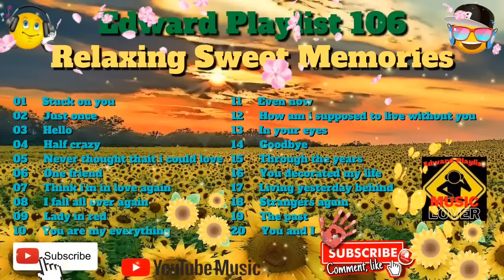Edward Playlist 106 Relaxing Sweet Memories | Classic Love Song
Edward Playlist 106 Relaxing Sweet Memories

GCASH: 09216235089